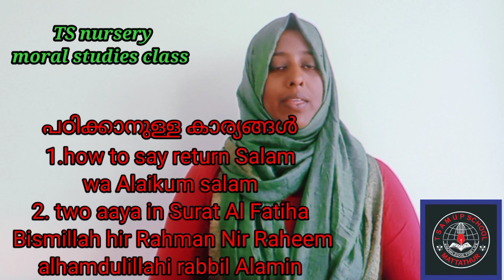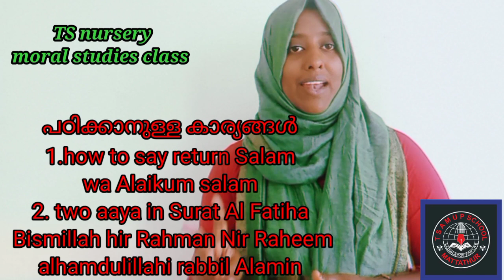TS nursery moral studies class